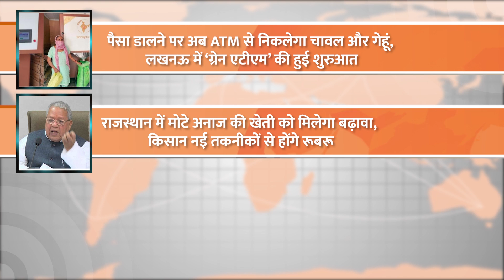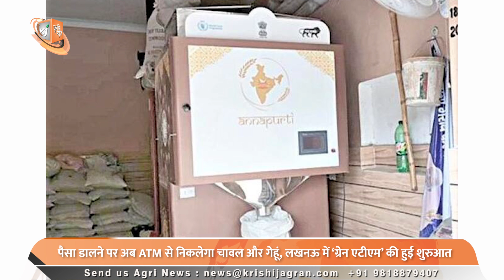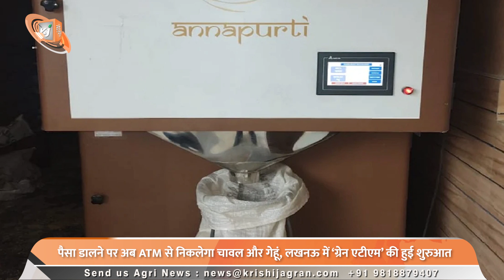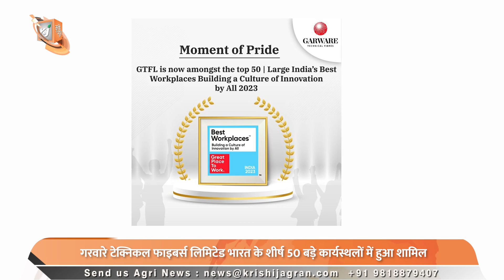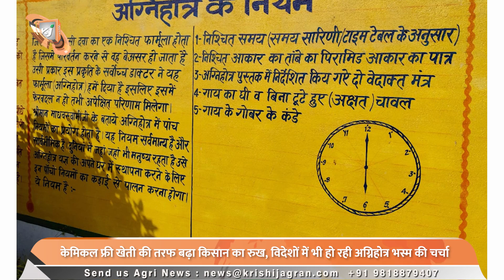पैसा डालने पर अब ATM से निकलेगा चावल और गेहूं, लखनऊ में ‘ग्रेन एटीएम’ की हुई शुरुआत | Krishi News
1. पैसा डालने पर अब ATM से निकलेगा चावल और गेहूं, लखनऊ में ‘ग्रेन एटीएम’ की हुई शुरुआत
2. राजस्थान में मोटे अनाज की खेती को मिलेगा बढ़ावा, किसान नई तकनीकों से होंगे रूबरू
3. HPM ने लॉन्च किया HPM Super Sonic Product
4. शिंदे सरकार के खिलाफ एकजुट हुए किसान, पैदल ही मुंबई पहुंचे 10 हजार आंदोलनकारी
5. परवल की खेती से एक सीजन में 15 लाख कमा रहा युवा किसान, राष्ट्रीय पुरस्कार के लिए हुआ चयन
6. गरवारे टेक्निकल फाइबर्स लिमिटेड भारत के शीर्ष 50 बड़े कार्यस्थलों में हुआ शामिल
7. केमिकल फ्री खेती की तरफ बढ़ा किसान का रुख, विदेशों में भी हो रही अग्निहोत्र भस्म की चर्चा
8. सिंचाई के संयंत्र को लगवाने पर मिलेगी 80% सब्सिडी, जल्द करें आवेदन
9. दिल्ली से यूपी तक बरसेंगे बादल, कई इलाकों में ओले गिरने की संभावना
00:00- Intro
00:07- Top Healines
01:31- Now rice and wheat will come out of ATM after putting money, 'Grain ATM' started in Lucknow
02:29- Coarse grain cultivation will get a boost in Rajasthan, farmers will be exposed to new techniques
03:34- HPM launches HPM Super Sonic Product
03:50- Farmers united against Shinde government, 10 thousand agitators reached Mumbai on foot
04:40- Young farmer earning 15 lakhs in one season from Parwal cultivation, selected for National Award
05:32- Garware Technical Fibers Limited in India's Top 50 Large Workplaces
05:57- Farmers turn towards chemical free farming, Agnihotra Bhasma is being discussed in foreign countries
06:56- 80% subsidy will be given on installation of irrigation plant, apply soon
08:03- Clouds will rain from Delhi to UP, possibility of hailstorm in many areas